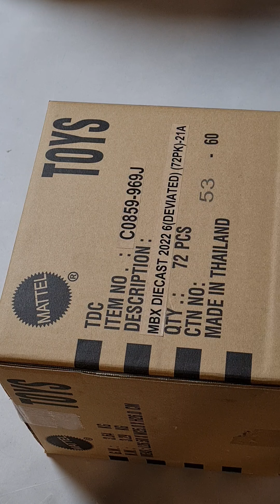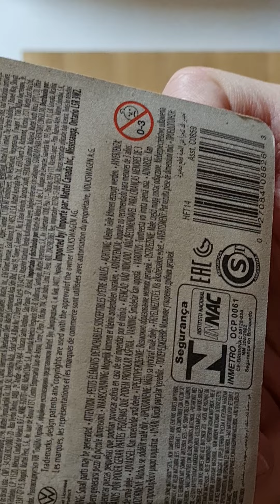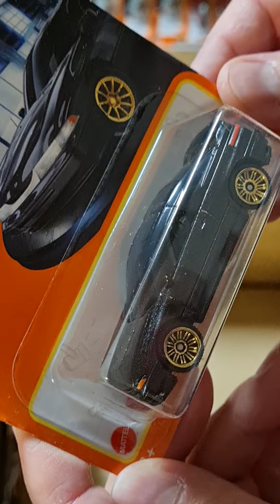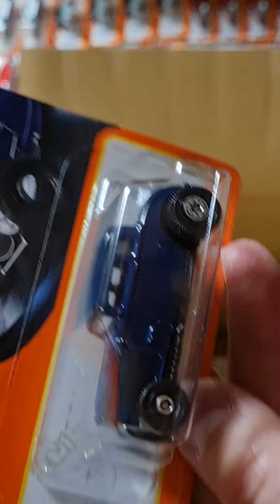Unboxing Matchbox 2022 Case 969J Modellautos auspacken 6. Release 2022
Unboxing Video - was ist im Matchbox Case 969J 2022 drin? (6. Case 2022)

Über Anregungen und Feedback von Euch würde ich mich sehr freuen. Wenn jemand alte Modellautos loswerden möchte kann er mir das gern schicken.
Adresse:
Modellautos-Dresden
Falk Seltmann
Papstdorfer Str. 35-37
01277 Dresden

Material zum Restaurieren (Werbung):
Strasssteine für Lampen
Dreml Multitool 3000
Autosol Chromglanz
Molotow Chrome Stift
Molotow Farbstifte
Airbrush Absauganlage
Airbrush Set
Metallbohrer 1,5mm